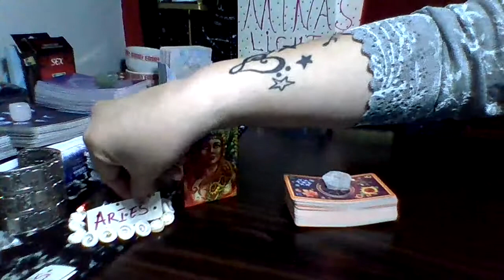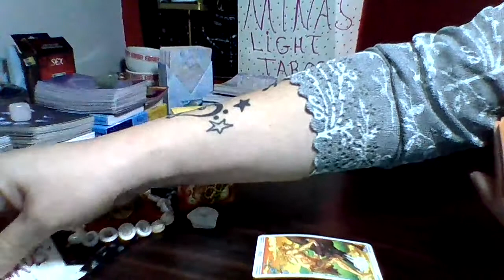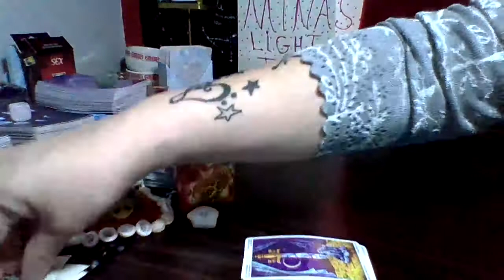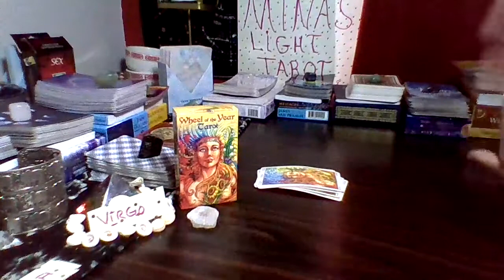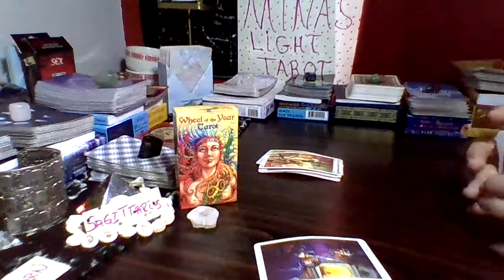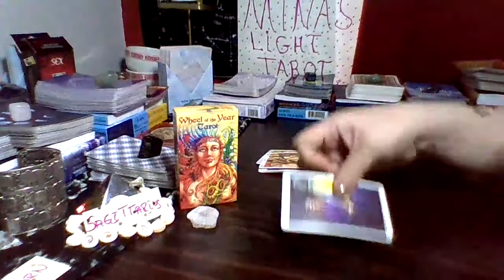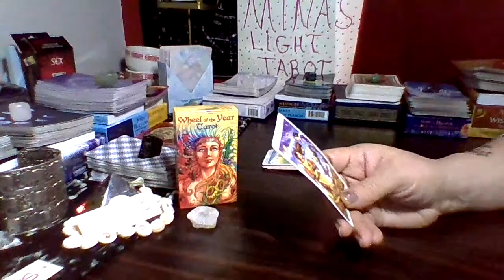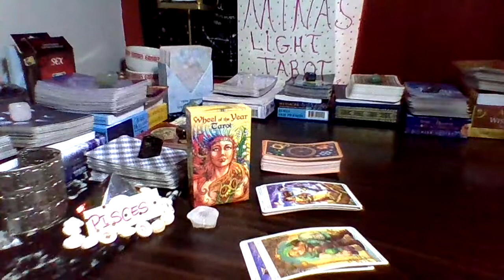Real quick Wheel of the Year Tarot cards for all Zodiac signs. Join me Wolf Pack.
Real quick Wheel of the Year Tarot cards for all Zodiac signs.  Join me Wolf Pack and Howllll with us.